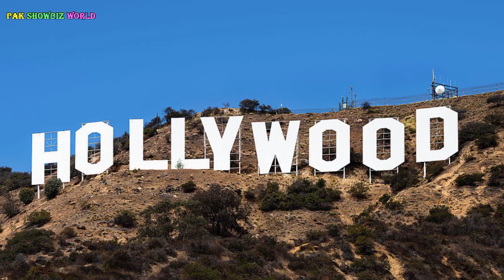Ayesha Omar talking about dark side of Pakistan Showbiz Industry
Famous Pakistani Actress Ayesha Omar talking about the dark side of Pakistan Showbiz Industry in latest interview and said she was abused and  childhood. Ayesha Omar harassing by many man in Showbiz Industry.